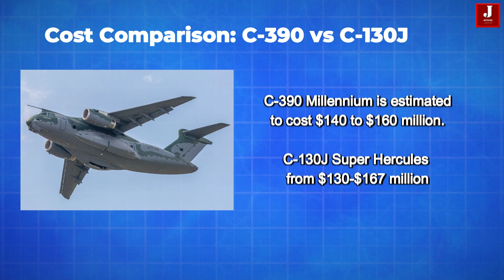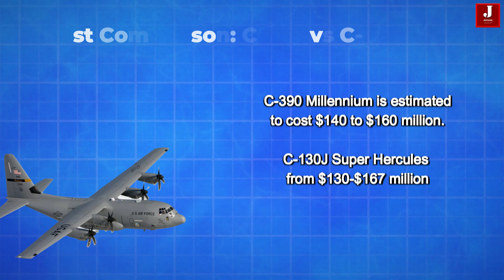Embraer C-390 Eyes U.S. Market: Will It Succeed?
Embraer, a global leader in aerospace innovation, has gained significant recognition in commercial and private aviation. Over the past few decades, the Brazilian aircraft manufacturer has also expanded its footprint in the defense sector.

One of its most advanced military aircraft—the C-390 Millennium—is now positioned to challenge legacy platforms like the Lockheed Martin C-130J Super Hercules, especially in the highly competitive U.S. military aircraft market.

The Rise of the C-390 Millennium

The Embraer C-390 Millennium is a multi-mission military transport aircraft designed to perform a wide range of operations. With the ability to carry up to 26 tons of cargo, the C-390 is built for troop transport, equipment delivery, medical evacuation, aerial refueling, and humanitarian missions.

Currently, ten countries have already committed to purchasing the C-390, underscoring its growing global demand. Its modern design, flexibility, and performance make it a strong contender in the medium-lift military aircraft category.

Embraer's Strategic Move Toward the U.S. Defense Market

In an effort to establish a presence in the U.S. Department of Defense, Embraer is aggressively promoting the C-390 Millennium. The company has partnered with consulting firm Oliver Wyman to explore strategic opportunities and has also showcased the aircraft at Joint Base Andrews in Maryland to engage with U.S. military stakeholders.

Additionally, Embraer has expressed willingness to establish local production facilities in the United States if given the opportunity, aiming to strengthen its bid and comply with U.S. defense manufacturing standards.

The Main Competitor: Lockheed Martin C-130J Super Hercules

Embraer’s biggest challenge is competing with the C-130J Super Hercules, a proven and battle-tested aircraft. The C-130 series has been in service since the 1960s and is deeply integrated into U.S. military operations. The C-130J variant features upgraded avionics, digital displays, and improved performance over previous generations.

Its short takeoff and landing (STOL) capabilities, fuel-efficient turboprop engines, and operational reliability have made the C-130J a preferred platform for U.S. and allied forces worldwide.

embraer c390
c 390 embraer
c 390
c 390 millennium
c390 plane
embraer c 390 millennium
embraer c 390 cockpit